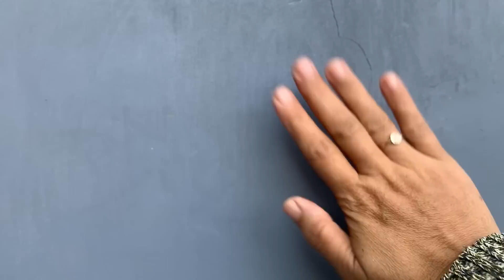MBAHYI MBAHKUNG DIAJAK JALAN2 MAS JOKO(putranya mbhkung)⁉️